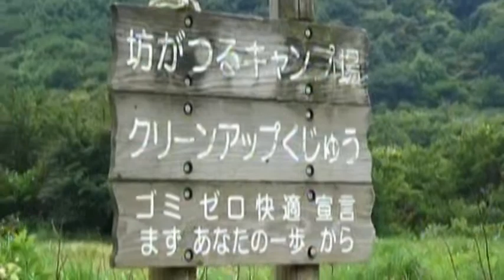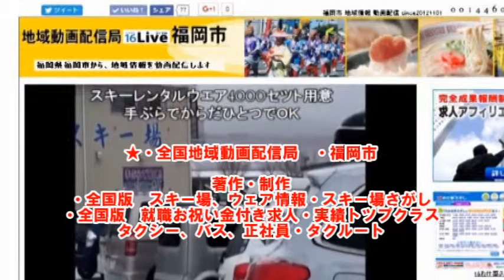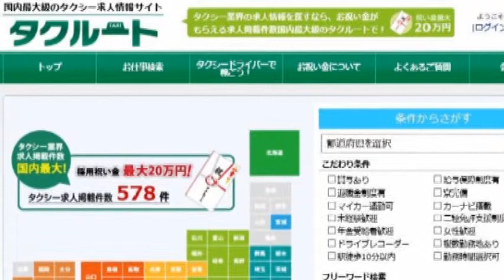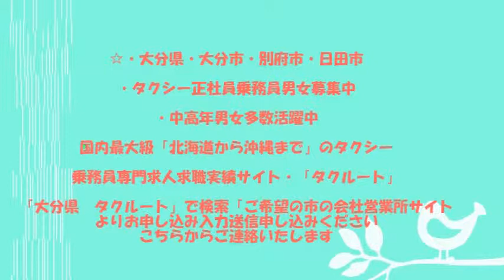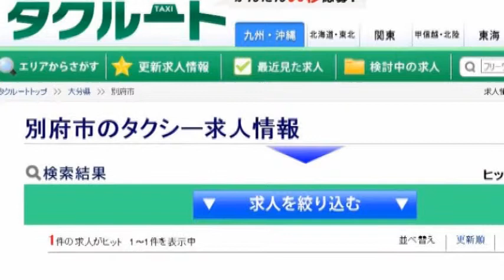大分県法華院温泉山荘.坊がツル・７月テン場welcomeruleandmanner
・https:wwwtr16.oita/beppu    大分県別府市でタクシー乗務員で働いてみませんか、就職お祝い金付き、国内最大級「北海道から沖縄までの」タクシー乗務員正社員専門求人求職サイト・タクルート・ご希望の会社営業所サイトより入力送信申込みください、こちらからご連絡いたします
大分県大分市でタクシー乗務員で働いてみませんか、サイトよりご希望の会社営業所サイトより入力送信申込みください、こちらからご連絡いたします
福岡県福岡市・１５０万都市福岡市ではたらいてみませんか
就職お祝い金付き、国内最大級「北海道から沖縄まで」のタクシー正社員乗務員専門求人求職実績サイト、タクルート・ご希望の会社営業所のサイトより入力送信申込みください、こちらから ご連絡いたします
全国版　　バス運転手、乗務員、添乗員
ガイド、自動車整備士バス業界専門求人求職サイト・バスルート
九州最大大分県九重町九重森林公園スキー場TV」公式動画サイト、ﾎﾞｰﾄﾞスキー場、ウェア、イベント情報動画掲載数地域最大数掲載